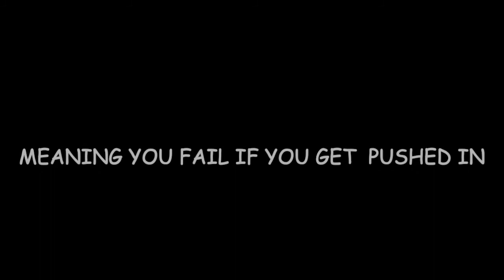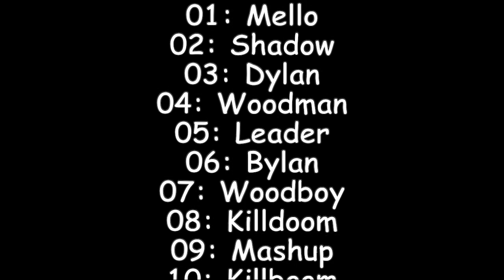Last To Survive The Galaxy Gameplay Wins $10,000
Every Contestant Played Baldi's Basics Plus To See Who The Winner Can Be!

To Win: Be The Last Surviving Or Complete Floor 1 First!
To Fail: Go To Detention Or Be The Last To Complete Floor 1!

We Played In Explorer Mode Because The Contestants Wanted To!